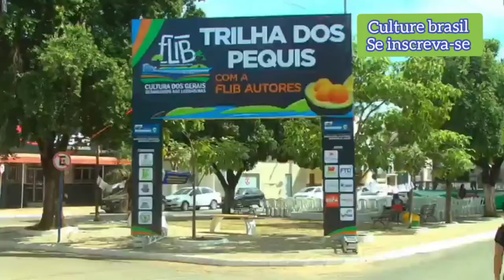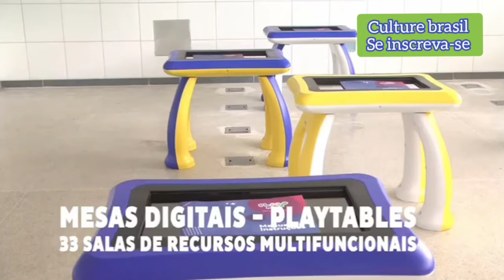Barreiras ) Município na Bahia Lugares; ruas ; Culturas;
Barreiras

Município na Bahia

Barreiras é um município brasileiro no interior do estado da Bahia, Região Nordeste do país. Sua população estimada em 2020 era de 156 975 habitantes, sendo assim, o décimo município mais populoso do estado e o 17º do interior da Região Nordeste. Pertence às regiões intermediária e imediata de Barreiras.